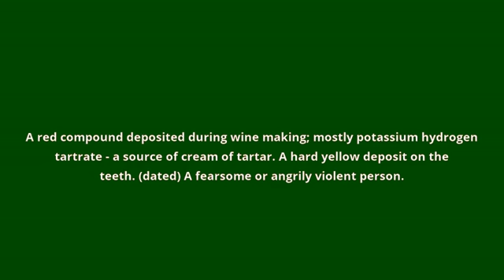what is the meaning of tartar